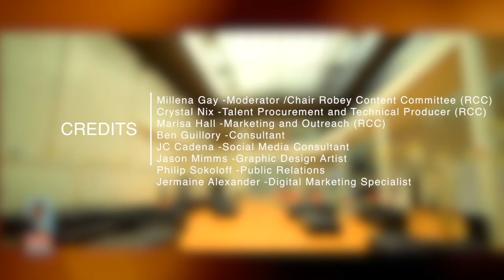An Evening Conversation with Tiffany Coty, Julio Hanson and Peter Kwong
The panelists include:
 Peter Kwong, who has performed at Los Angeles Theatre Center, Colony Theatre, Company of Angels, Taper Too, and venues throughout the city. He served as Chairman of the Actors Equity Association Committee on Racial Equality and has amassed over 100 film and TV credits (Big Trouble in Little China, The Golden Child, My Wife and Kids, Curb Your Enthusiasm);
 Tiffany Coty, a triple-threat performer familiar to audiences of The Robey Theatre Company for her major  roles in Birdland Blue and The Magnificent Dunbar Hotel;
 Julio Hanson, Ed.D. Dr. Hanson is an educator and actor who appeared as Paul Laurence Dunbar in The Magnificent Dunbar Hotel. He was also a series regular in RPM Miami (Telemundo).

The Robey Theatre Company is supported, in part, by The California Arts Council,
the Los Angeles County Board of Supervisors
through the office of Supervisor Mark Ridley-Thomas,
and the Los Angeles County Department of Arts and Culture.

 The Robey Theatre Company is a federally designated 501 (c) 3 Tax Exempt Organization.

  All contributions are tax-deductible as allowed by law.

 Please consult your tax professional for relevant information.